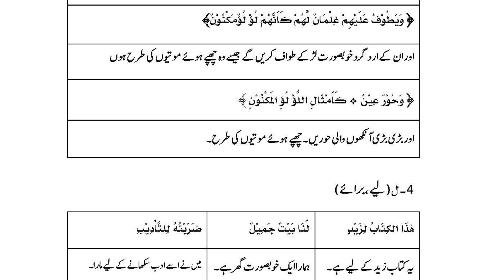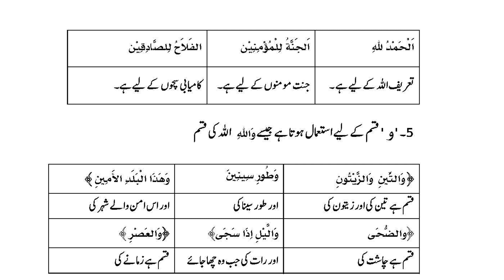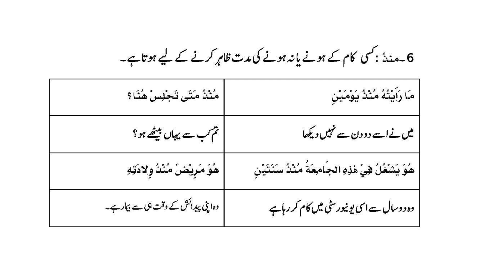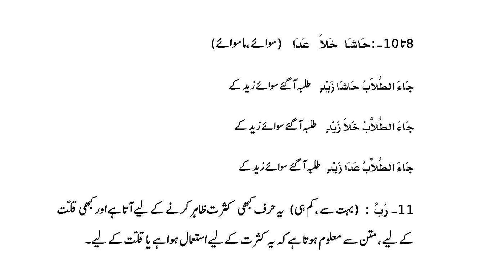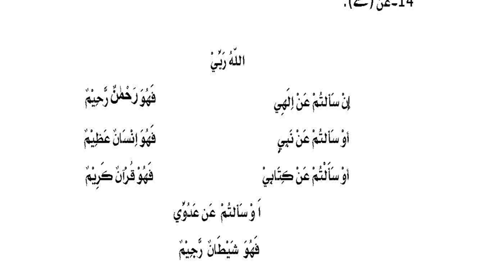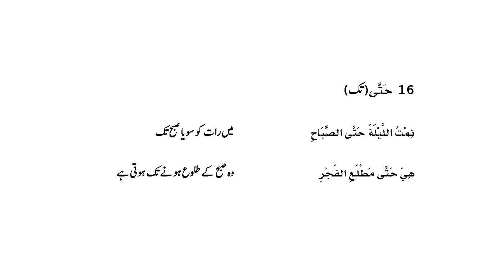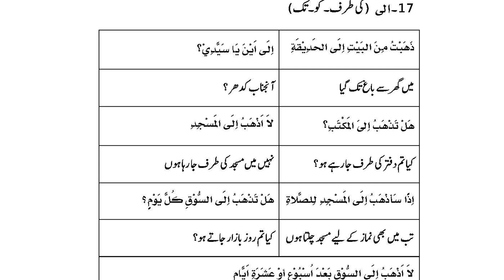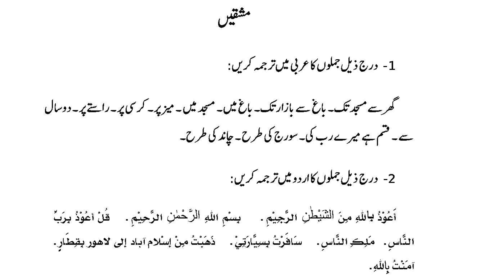عربی کے سولہ سبق کرنل اشفاق حسین کے ساتھ : سبق -7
Ashfaq Hussain is a Pakistani military analyst, author, motivational speaker, and a former member of the Army Special Service Group. He had served as a senior officer in the media wing of the Pakistan Army.
His seminal work, the Gentleman series– five books on his experiences while serving in the Pakistan army – is popular in Pakistan's bookstores. The book series is a humorous account of his experience in the Pakistan army.
His sixth book "Witness to Blunder: Kargil Story Unfolds" was on the Kargil war. Hussain was a colonel in the Inter Services Public Relations Directorate (ISPR) during the time of the Kargil war. Husasin has recounted his observations and experiences of the entire war in the book. His findings expressed in the book are based on direct interaction with Pakistani officers at multiple levels who were directly involved in Kargil war. He personally interviewed senior commanders, leaders, middle-level and also junior officers in the Pakistan Army. He is also renowned for his criticism of General (retd.) Pervez Musharraf for his misadventures during the Kargil War.Hussain was covered both in the national and international mainstream media for the revelations related to the Kargil war. He also alleged that Musharraf claimed only 270 deaths from the Pakistani army in the war.
ARABI KAY SOLAH SABAQ WITH COL.ASHFAQ HUSAIN
Students : Sanam Mushtaq and Zara Khurshid
Get This book from Ashfaq Hussain  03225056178